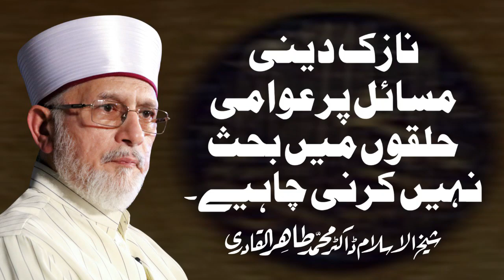Nazak Deeni Masail | Shaykh-ul-Islam Dr Muhammad Tahir-ul-Qadri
نازک دینی مسائل پر عوامی حلقوں میں بحث نہیں ہونی چاہیے